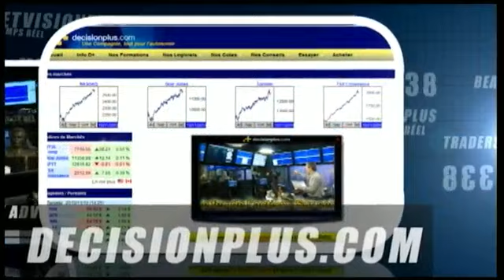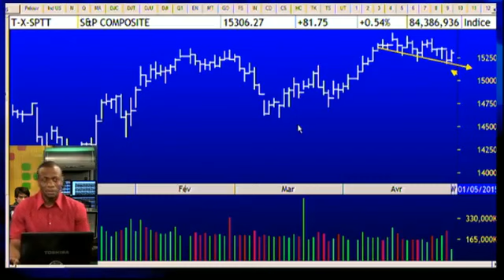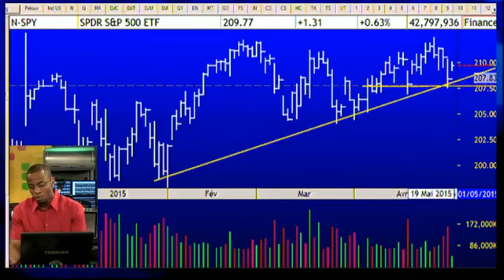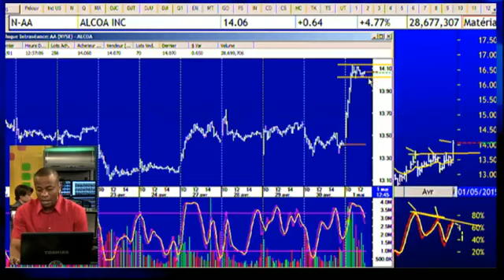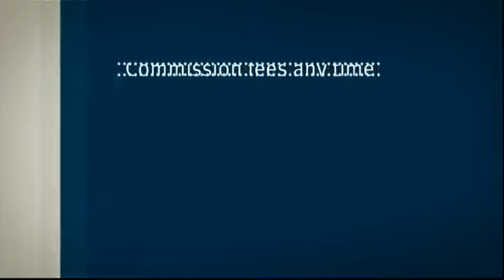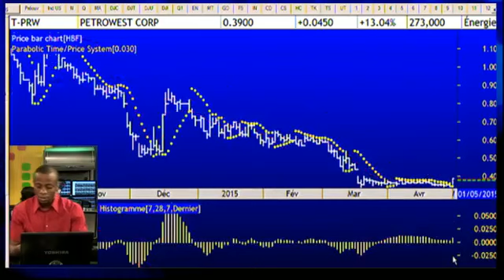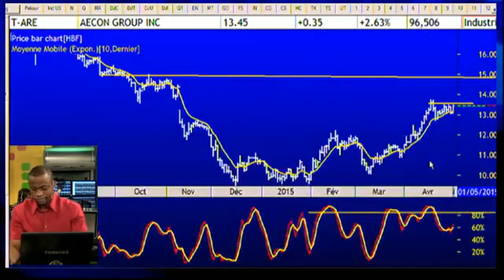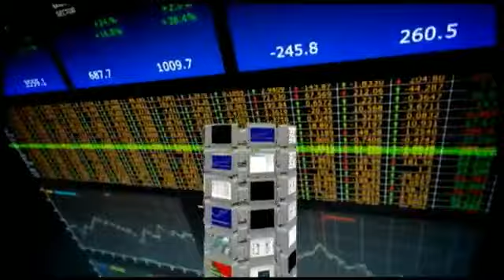The Swing Trading Show